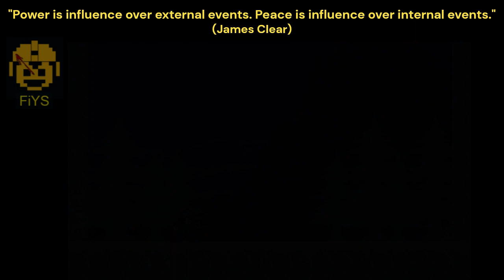Mega Man X Innocent Impulse: All Bosses, Hard Mode, No Damage, Buster Only, Base Armor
_"I gave in to my not-so-innocent impulse to play this wonderful demo!"_

Here are the timestamps for the boss fights:
00:00 Eagle Mini-Boss
01:10 Chilly Fox
03:55 Spark Mandrill
05:30 Gravity Beetle
07:16 Sigma (phase 1)
07:50 Sigma (phase 2)
08:45 Sigma (phase 3)

This is the demo V0.2.1 of the fangame Mega Man X Innocent Impulse! The final game will be an open-world adventure set after the Repliforce War from X4. It will have 8 new bosses, many armor parts and multiple endings. Your actions and how you play the missions will have direct impact on what happens and how the story unfolds (the demo already shows this!).

Besides all that, there's also a special section where you can unlock some fights against bosses from previous games, like the Spark Mandrill and Gravity Beetle ones shown in the video).

What a beautiful and entertaining demo! I'm very excited about this one!

*(Spoiler Alert: Below I'll give an example of an action that has a heavy impact on the story)*

If you beat Chilly Fox _before_ getting the leg upgrade, you won't be able to save a villlager who is lost inside a cave _and_ Chilly Fox will die at the end of the fight (as it happens in my video!). Since the final game will have multiple endings, by doing that in the final version it's very likely that I'd get a bad ending! Sorry guys, nothing personal, just trying my best while playing blind, ya know?

To get the leg upgrade and save the lost villager, you need to enter a cave that is located right below the Eagle mini-boss. As the bridge collapses after that fight, the cave's entrance will be in that underwater section (my video shows the entrance at the very end of the Eagle mini-boss fight). Entering there will allow you to get the leg upgrade, save the villager _and_ as a result Chilly Fox will not die at the end of the fight!

Also worth noticing that the game gives you armors for defeating bosses in the VR room *without taking damage* (with the exception of the VR Sigma fight: you will get the Fourth Armor after beating him, even if you get hit during the fight).

*(End of Spoilers)*

You can check more details about the game and also download the demo in the

Hansungkee (Original Sprites for X, Zero and other characters)